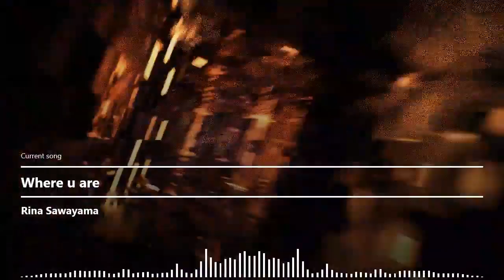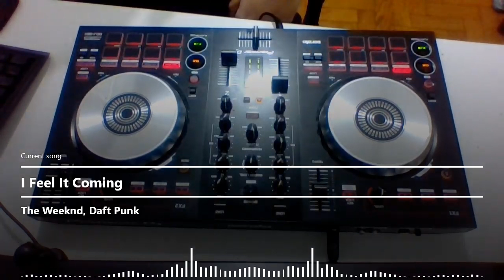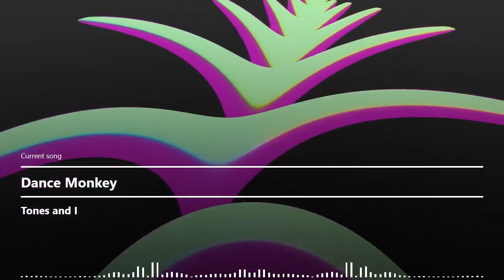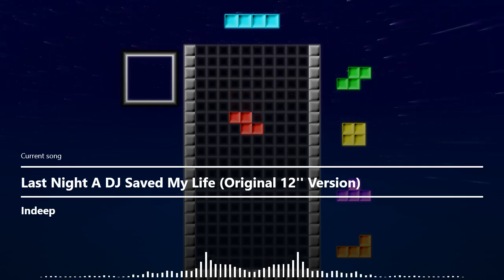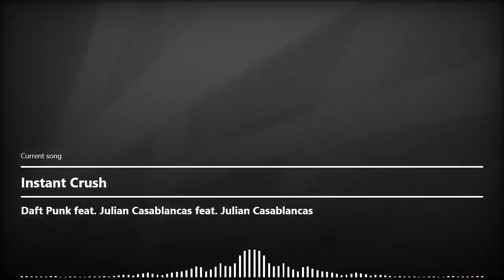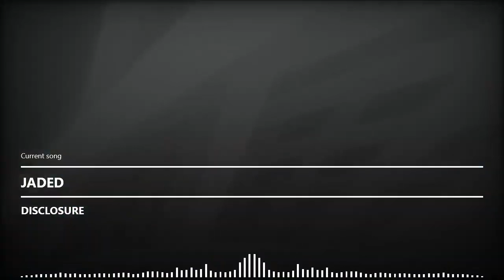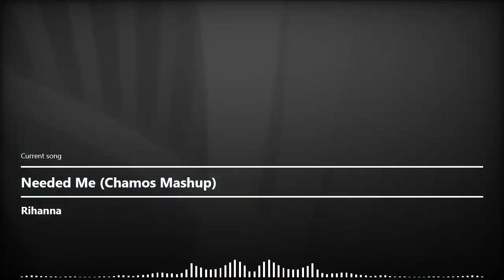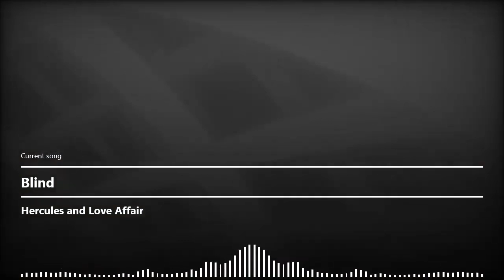SWEET QUARANTINE #4 - Live DJ Set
Live DJ Set